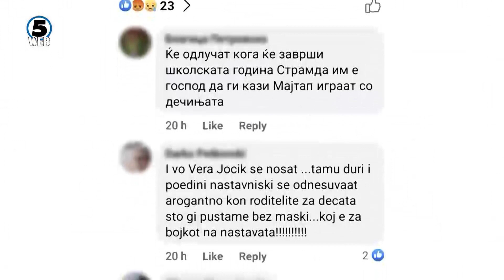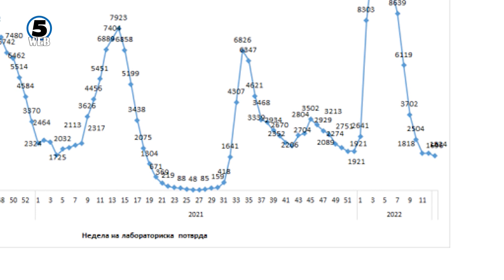Од утре основците без маски на училиште, нема сертификати во кафулињата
Конечно „падна“официјална одлука - децата во основно образование од утре не треба да носат маски на училиште.